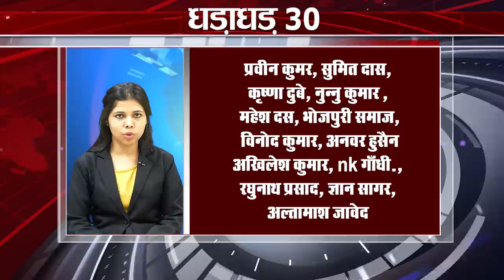Get Top 30 breaking news Non stop,Fatafat khabren,Bihar news,Aaj ki taja khabar India/Bharat news.